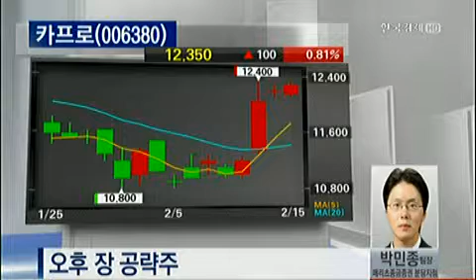오후 장 공략주_2013.02.15. 방송